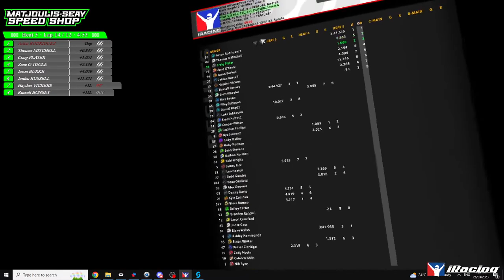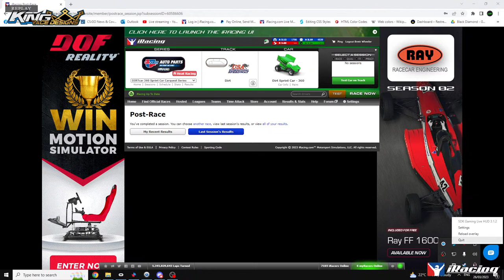League Race with Brett Wheeler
We would like to thank our UDTV sponsors @WOTESL, King Race Designs & Nick Linert Racing Association
Don't forget you can send us Stars on facebook now to support our page or if you wish to donate directly to the